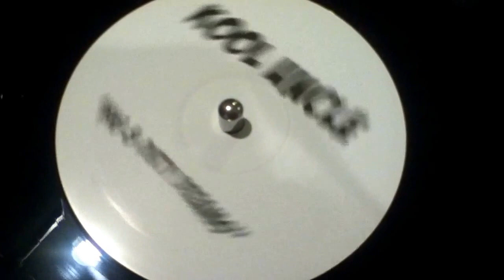Kool Uncle - Big & Dirty Dreams - Not On Label _ Bigdirty001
LIVE VINYL RECORDING; Recorded at ADR studio. Check out our Discogs store for this track and MUCH more fine curated vinyl, leave us a comment, a like, or subscribe to our channel if you dig what you see!

This and ALL our vinyl recordings are for editorial and documentation purposes. Please respect the copyright of these artists and purchase music from authorized vinyl and digital download distributors.

Cheers,
ADR